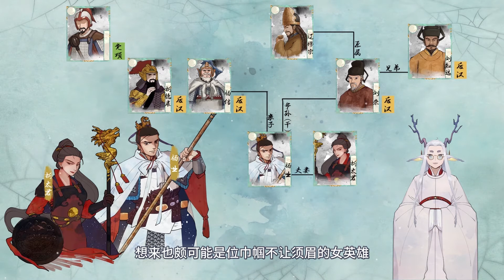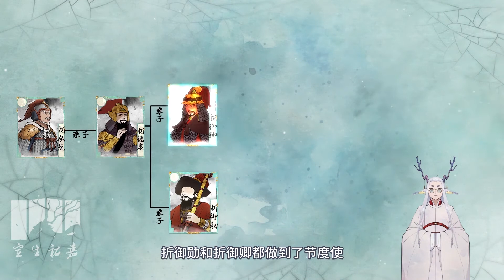【千秋一面|折家将】02 从辽到夏，这个家族何以血战百年？【嘉祐生宣】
说到杨家将，就不得不提杨门女将。
其中佘太君百岁挂帅，巾帼不让须眉，故事读来荡气回肠。
那么历史上真的有这么一位“佘太君”吗？
她是杨业妻子，更是折家女儿。
折家是什么人？为何能养出这样巾帼不让须眉的女儿？
今天我们就来聊聊府州折氏的故事。